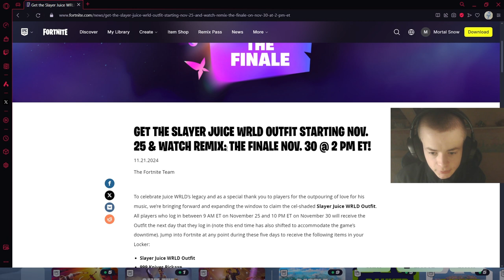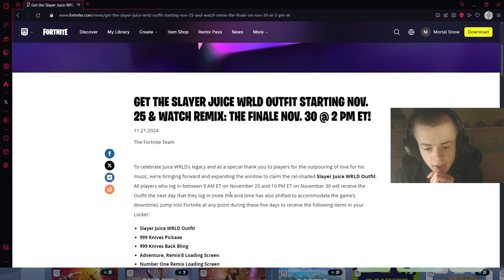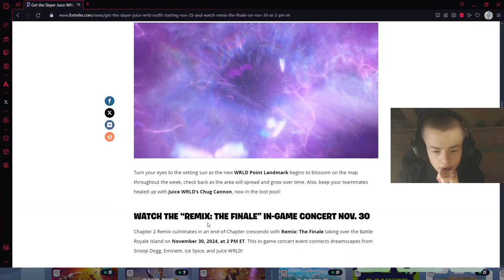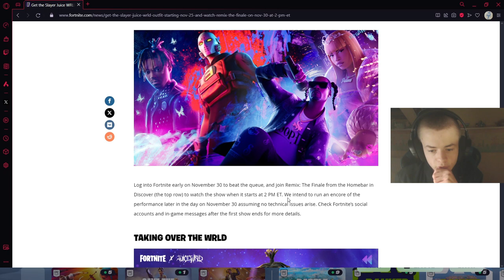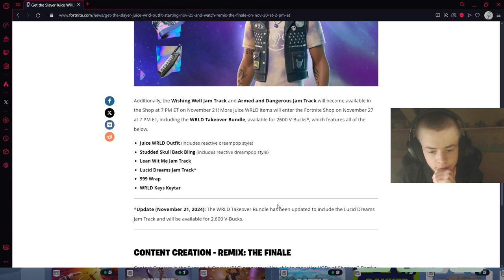LIVE EVENT Announced! - Everything you need to KNOW